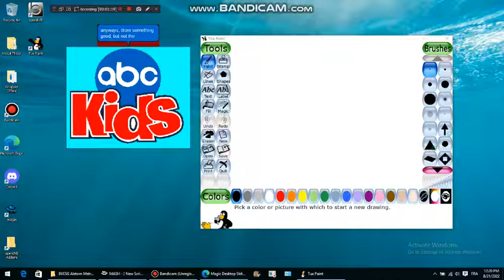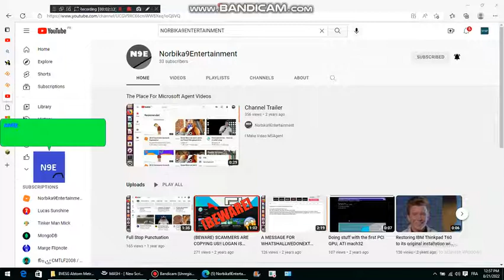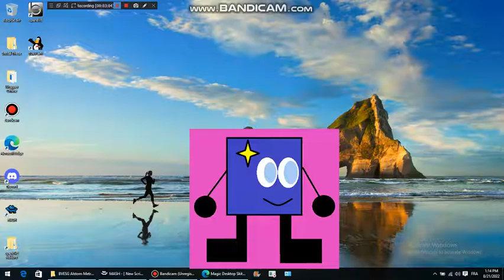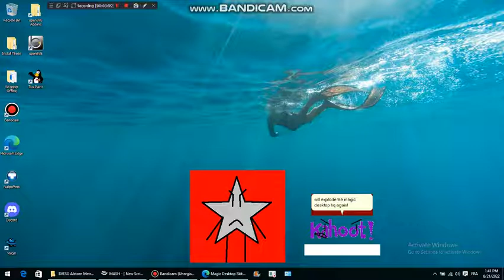(OLD) MDS 12: Season Finale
credit to everyone i did that in 2020.